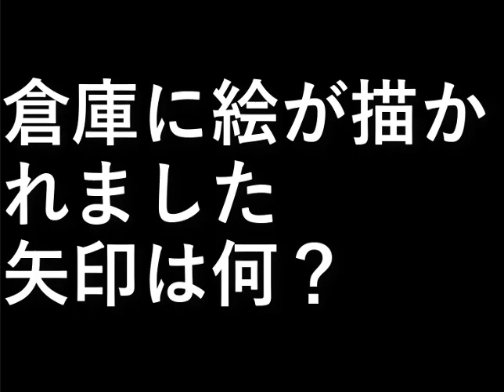自作倉庫を作る２０．絵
倉庫に絵が描かれました。
矢印は何？